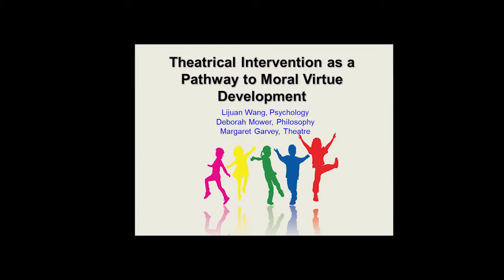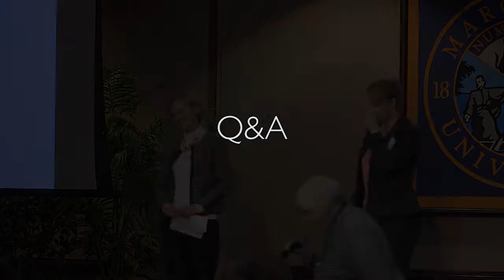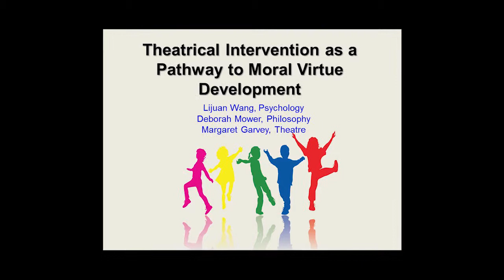Theatrical Intervention as a Pathway to Moral Virtue Development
Research proposal presented at the Interdisciplinary Moral Forum on March 12-14, 2015 at Marquette University for the Self, Motivation, and Virtue Project.

Presented by Deborah Mower, PhD (Dept of Psychology) from Youngstown State University and Margaret Garvey, PhD (Dept of English Literature and Writing) from Holy Cross College.